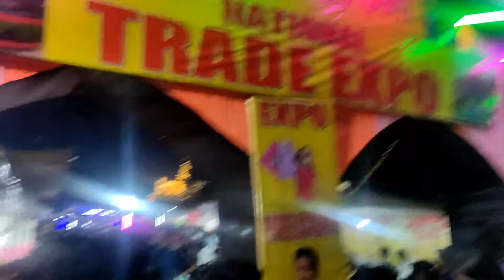chaygaon rakh or palasbari rakh sabo jaute ki hol aeibur 😱 || চয়গাও আৰু পলাশবাৰী ৰাস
chaygaoun rakh or palasbari rakh sabo jaute ki hol aeibur 😱 || চয়গাও আৰু পলাশবাৰী ৰাস